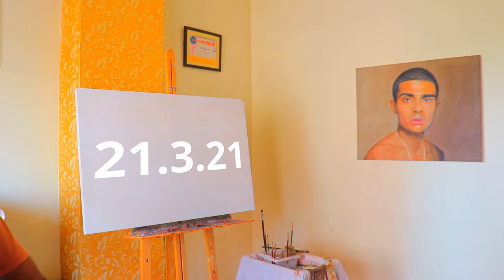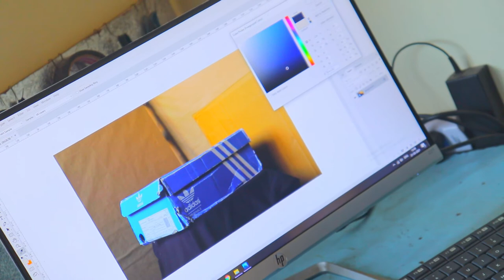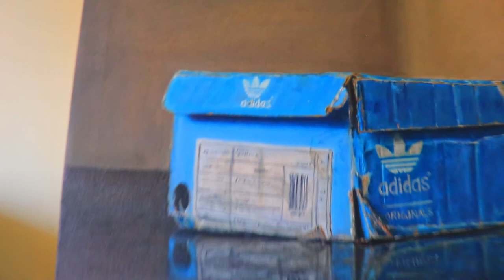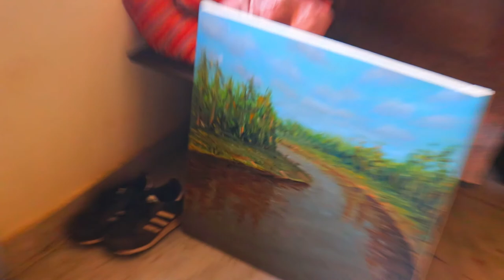blue shoe box - extended | realistic oil painting timelapse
in this video i am painting a shoe box. This is extended version includes drama.
Title of the painting - 𝐁𝐋𝐔𝐄 𝐒𝐇𝐎𝐄 𝐁𝐎𝐗
Medium - Oil on Canvas
more details on my Instagram